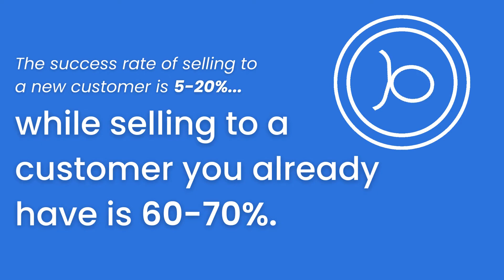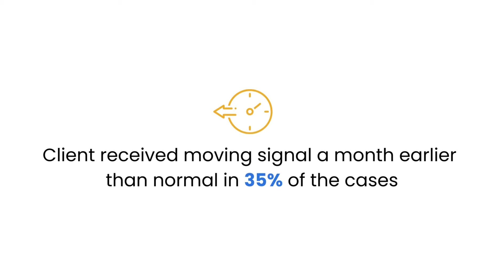MoverMatch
Did you know 90% of new movers are willing to try new brands? So, what are you doing to retain them at their new locations?

With MoverMatch, you'll know if your customers are moving before they move, so you can retain them at their new location.

Using your CRM data, V12 or your 3rd partner match partner will identify potential and verified movers so you can deploy new mover marketing campaigns to retain your moving customers.